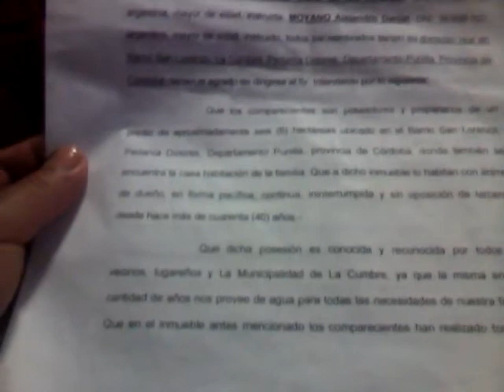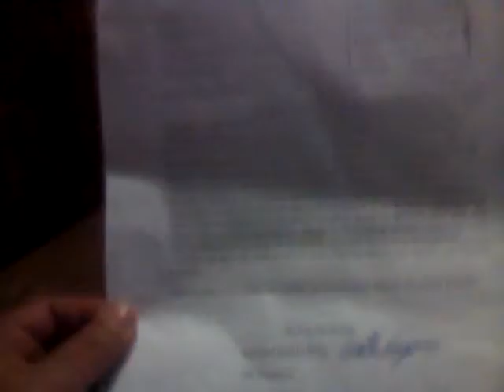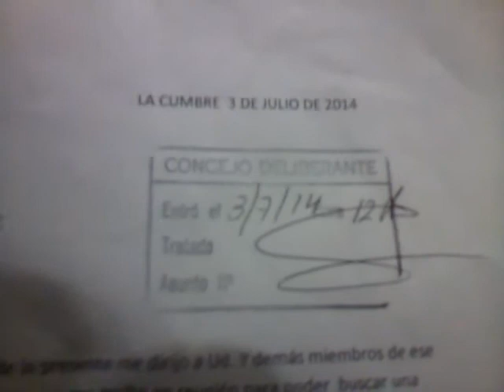"Con mi familia creemos que nos están encerrando para que abandonemos nuestra casa en La Cumbre"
A una familia de La Cumbre hace dos meses que el municipio no le lleva agua ni pasa el camión de la basura. "Yo pienso que el intendente es amigo del que ahora dice ser el dueño de mi casa en B San Lorenzo a pesar que tenemos la posesión por más de 40 años, con mi familia creemos que nos están encerrando para que abandonemos nuestra casa" declaró Martha Moyano quien efectuó una grave denuncia sobre la privación de los servicios públicos en su domicilio y sobretodo del vital elemento como es el agua potable.

(Nota Claudia Cepeda
La Nómina  Canal on line de noticias)